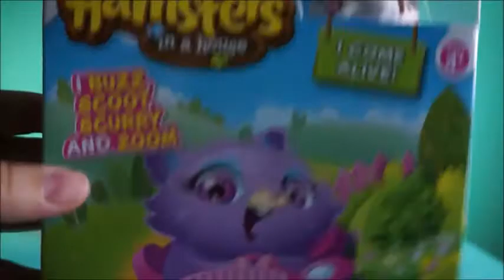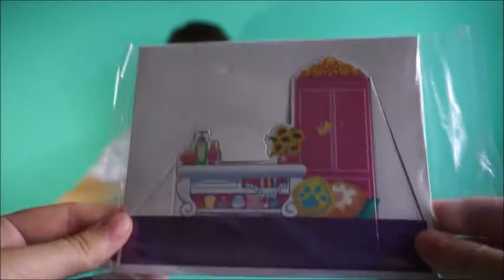Смешные ХОМЯКИ Заводные Игрушки Hamsters in a House by Zuru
Распаковываем и играем с двумя заводными хомячками - девочкой Дейзи и мальчиком Орешком. У Дейзи есть зеркальце, расческа и тиара, а у Орешка машинка. Смешные ХОМЯКИ Заводные Игрушки Hamsters in a House от компании Zuru.